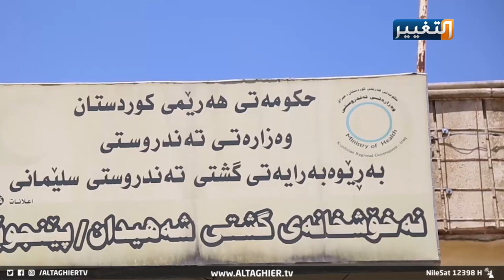تزايد إصابات كورونا في السليمانية بسبب قربها من إيران | تقرير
تخوف شديد لأهالي السليمانية من تزايد الإصابات بالفيروس نتيجة قربها من الحدود الإيرانية
تزداد أعداد الإصابات بفيروس كورونا في العراق بنسب عالية تنذر بدخول البلاد مرحلة الخطر الحقيقي من تفشي الوباء، لاسيما في محافظة السليمانية بإقليم كردستان وبقية المحافظات المحاذية للحدود الإيرانية، وسط دعوات بالابتعاد عن الاختلاط بالتجار وسائقي الشاحنات الإيرانيين.